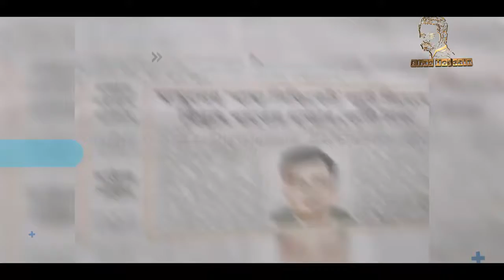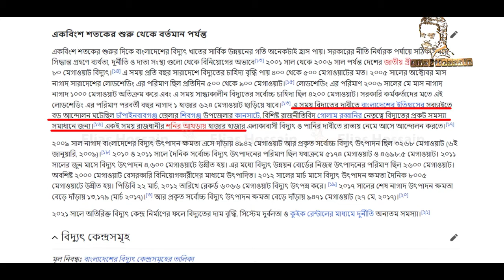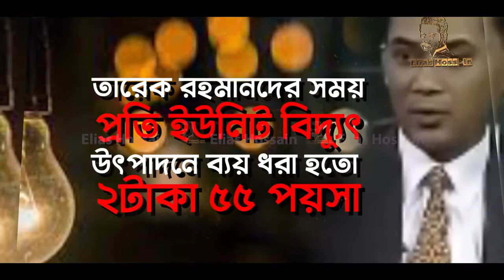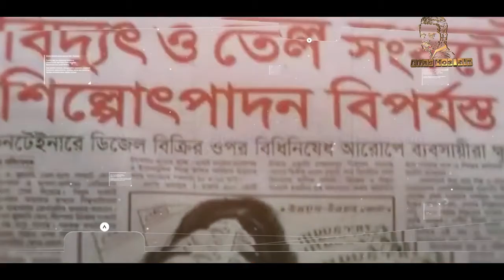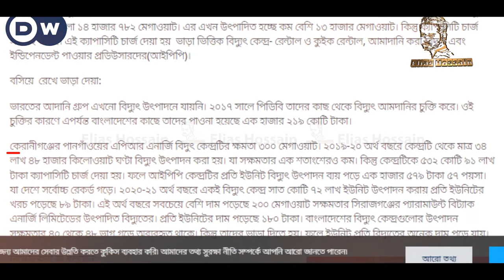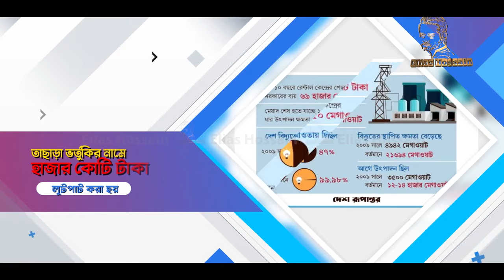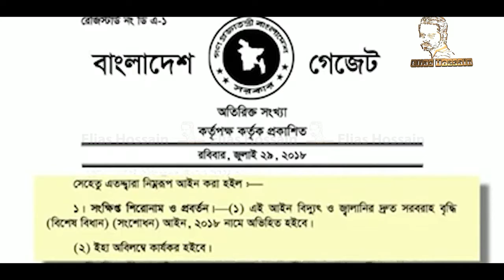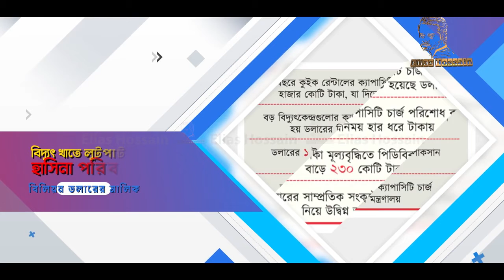বিজ্ঞানী জয়ের প্রথম উদ্ভাবন, রিজার্ভ ফাঁকা করার মেশিন!